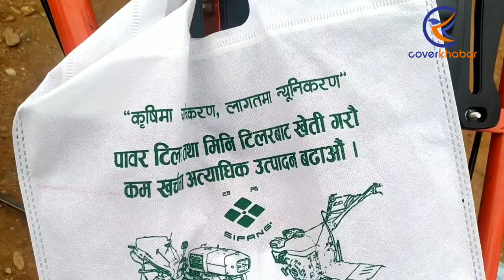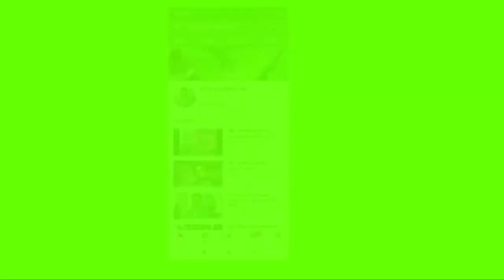बनगाडका किसानले पाए नगरपालिकाबाट यस्ता सामान, दिनभरको काम घण्टामै हुने ll Power trailer ll Cover TV